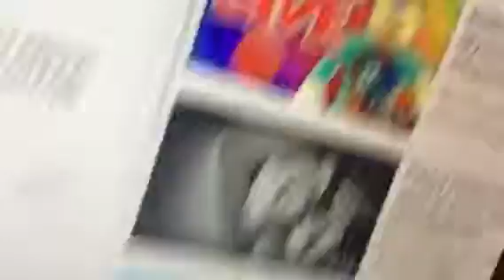View ROBLOX Live, ITS TIME TO DIE!!😈😈😈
ROBLOX car crusher and ROBLOX Live is mad screaming at the View ROBLOX Live!😇😇😇😇